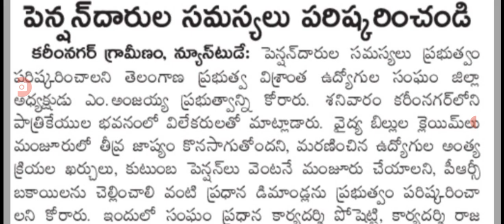పెన్షన్ దారులకు కీలక ప్రకటన విడుదల pensionars latest update in Telangana.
Hello everyone today update is TS government latest update on pensionars latest update today .@sarlcreations